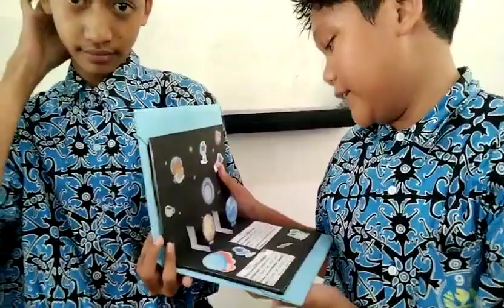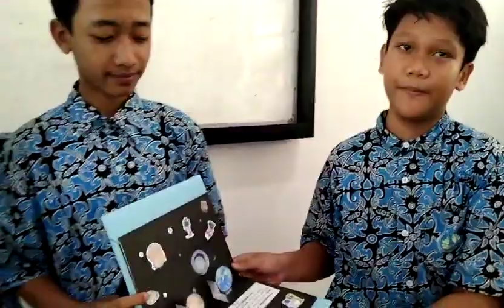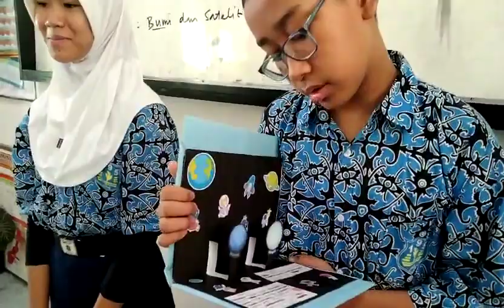Tata Surya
Kreatifitas dan modifiksi kelompok diskusi Mapel IPA tentang Tata Surya, Siswa Kelas 7 SMPN 195 Jakarta